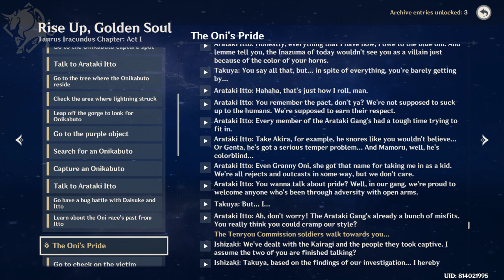Itto's story recap